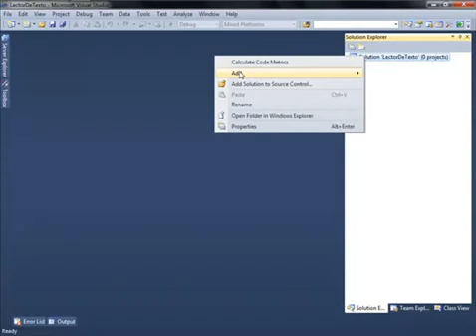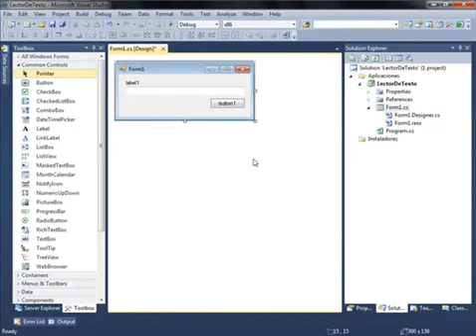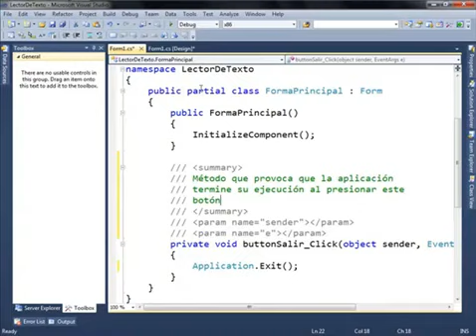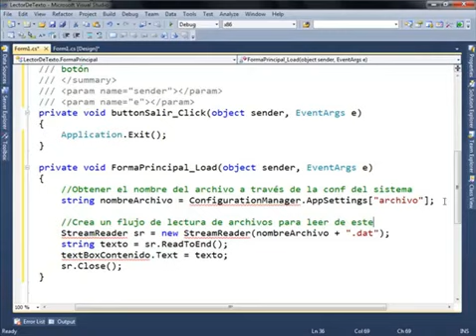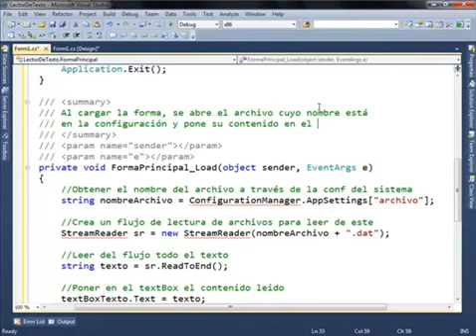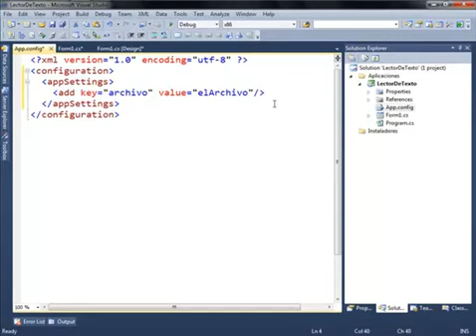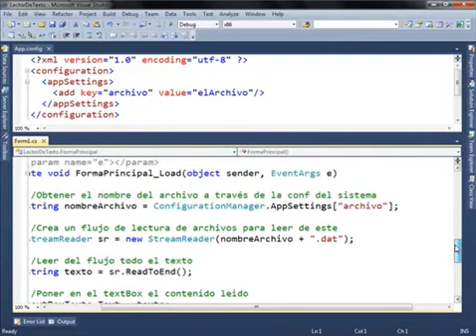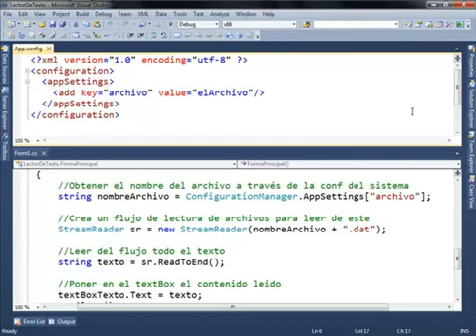Instalador personalizado en C# parte 1 flv360p H 264 AAC